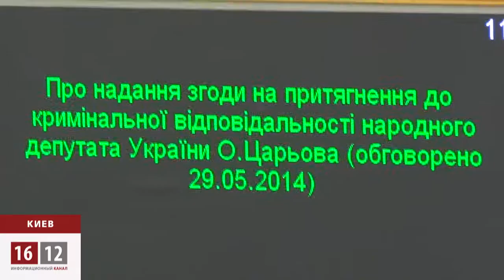Депутатов Верховной Рады пропустили через коридор позора / 1612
222 депутата проголосовали за ликвидацию парламентских привилегий и только один народный избранник был против. Генеральной прокуратурой Украины на Олега Царева возбуждаются дела сразу по нескольким статьям уголовного кодекса.